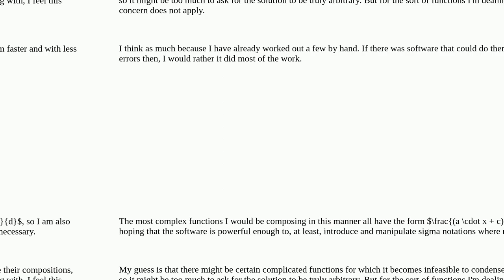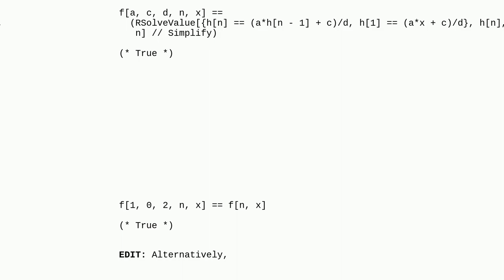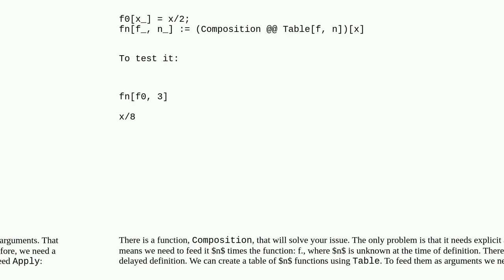Mathematica: Can Mathematica return the closed forms of 'arbitrary' function compositions?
Can Mathematica return the closed forms of 'arbitrary' function compositions?

A special thanks goes out to the community

  symbolic function-construction